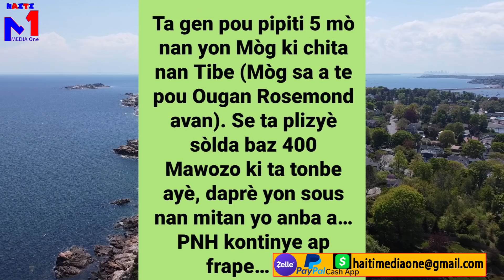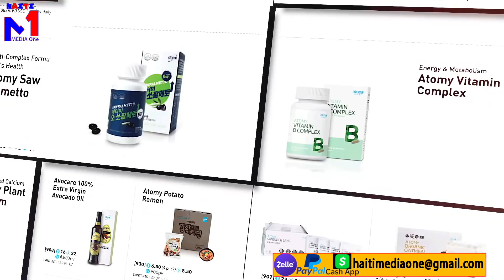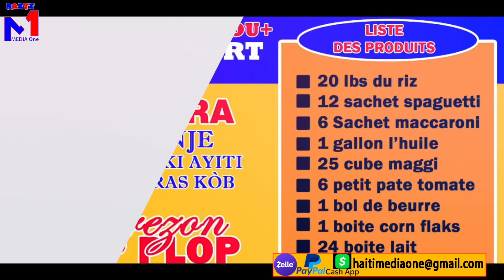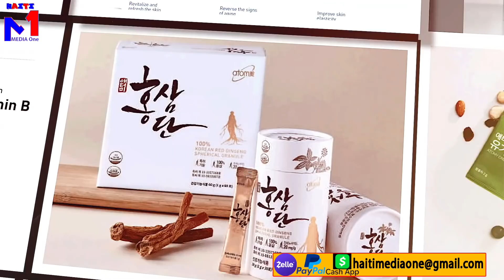Lapolis resi Pete ZIZYE 400 Marozo, Lanmò San Jou Viktim